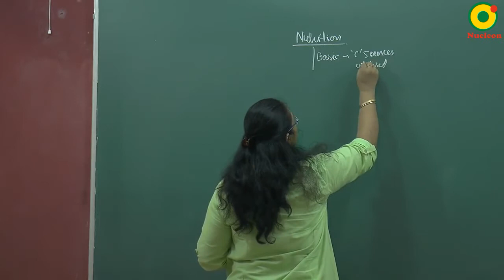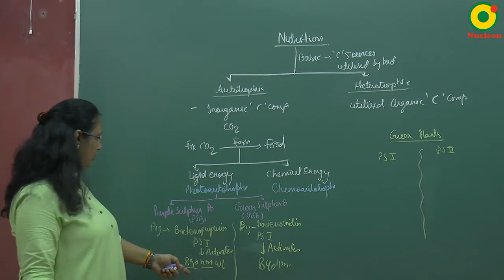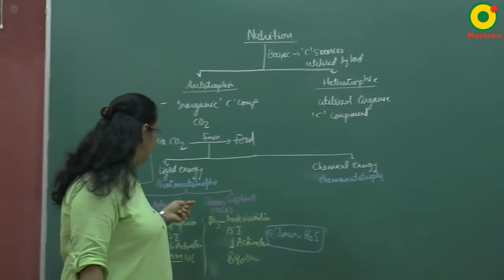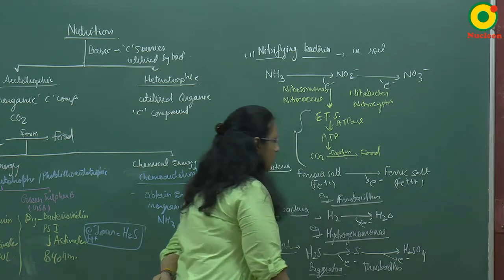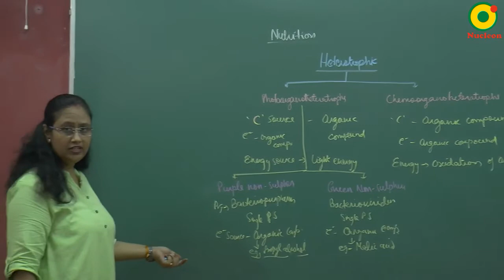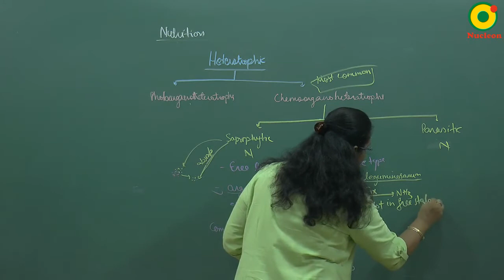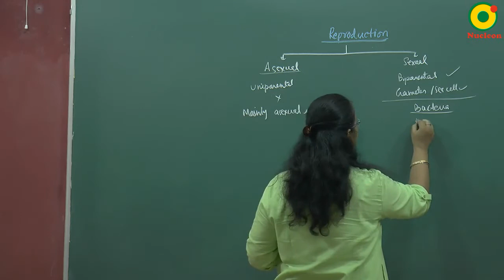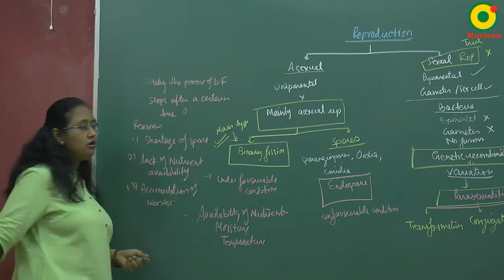Biological Classification-09 by AN Ma'am II NEET (Biology)